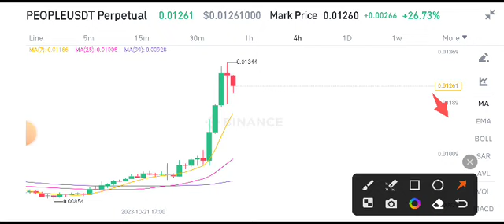People coin Latest News Today! People Coin Price Prediction